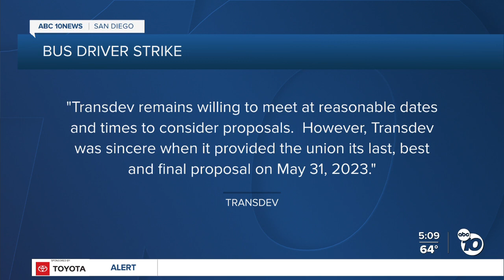Bus delays cost riders hundreds of dollars, MTS will not compensate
MTS bus riders will continue to see delays this week. Bus drivers are still on strike after rejecting an offer from the MTS contractor that employs them.